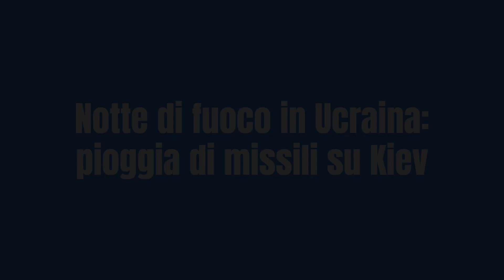Notte di fuoco in Ucraina: pioggia di missili russi su Kiev